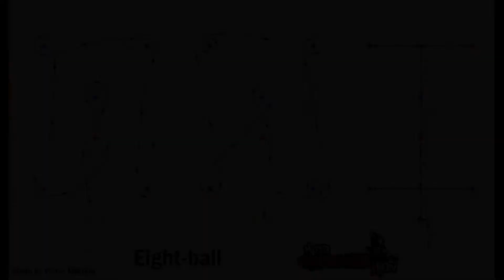2021MotoGymkhad_ST3 (45,91) - Piotr Szkut - MT-07